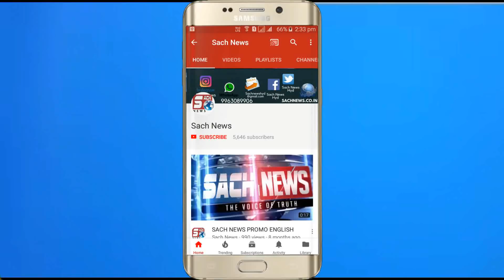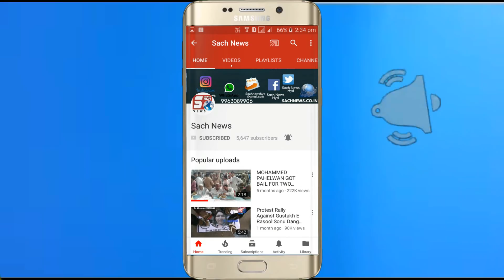Dargah E Khaja Pahadi 54 Urus E Sahreef | Tadban Hyderabad | @ SACH NEWS